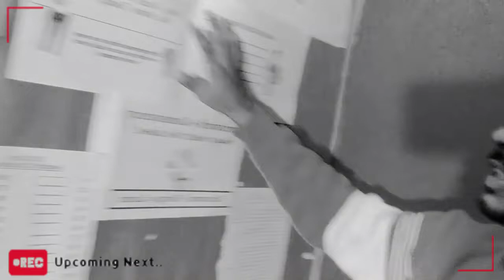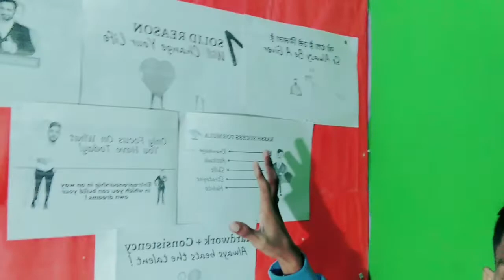My Youtube Studio In Just 500/rs | How I Create My Youtube Videos? (Setup Tour) (Hindi)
Hello Everybody,
I'm rohit and in this valuable video, I'm going to share with you, About, How you can set up your youtube studio in just 500/rs, and how I create all the youtube videos with my youtube studio tour. If you are looking to set up your own youtube studio at a cheap price, Then definitely this video will help you.

☺️To Watch This Complete Priceless Video And Know About It!

Create Your Own ONLINE COURSES With Teachable.com
👉FREE (No credit card required)

Everbee.com (Etsy Trending Product Ideas- Make $1000 In A Month)

Make FREE Video Ads In A Minute🥳
With Promo.com